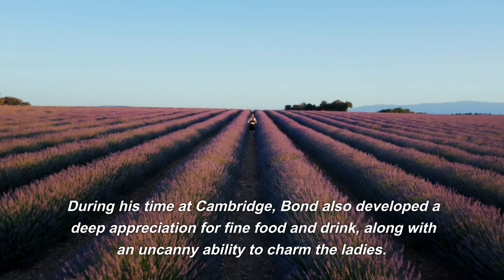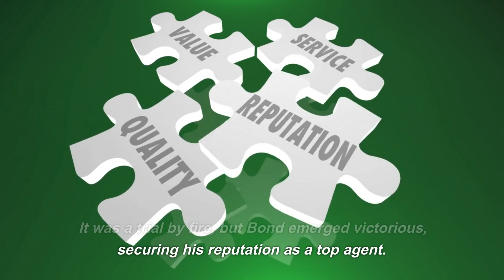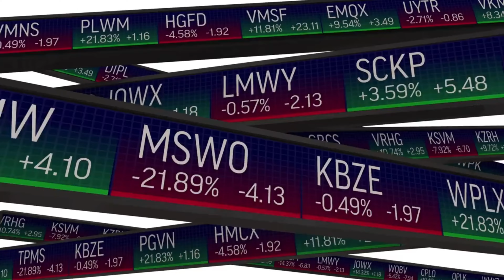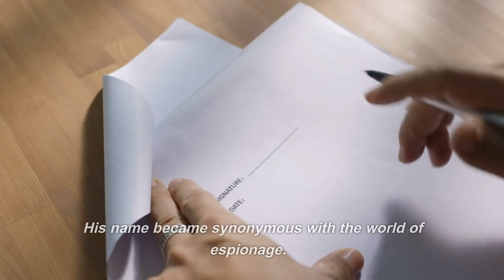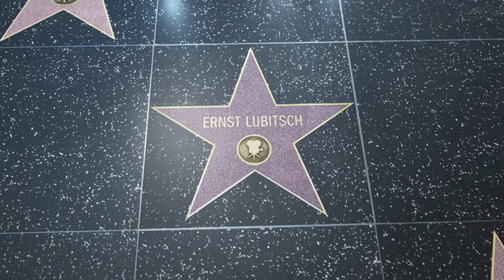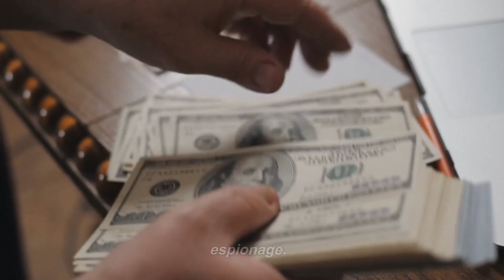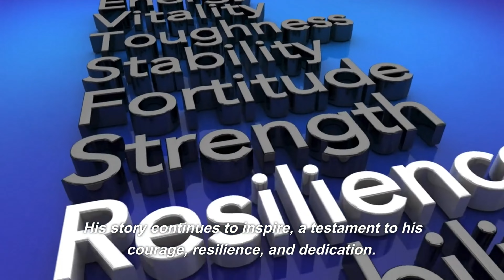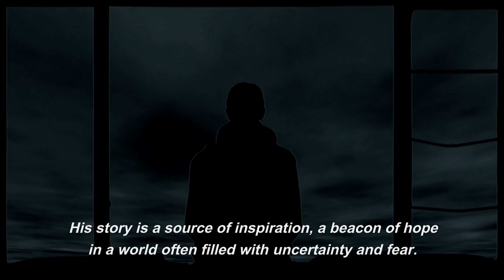THE LIFE STORY OF JAMES BOND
I am Synthax, a time traveler hailing from the year 2500, a witness to the ebb and flow of history. My existence is defined by the countless epochs I've journeyed through, the vast wealth of experiences I've gathered, and the myriad lives I've observed. Though not of this time, I've found myself drawn to the intricate tapestry of human history, fascinated by the endless stories of courage, resilience, and the indomitable human spirit.